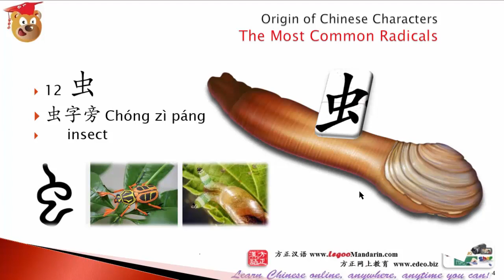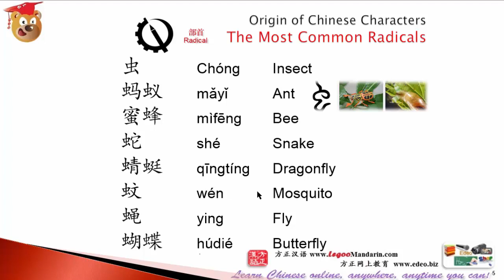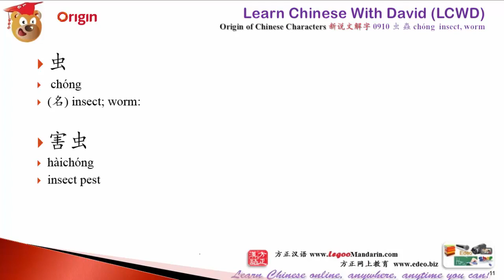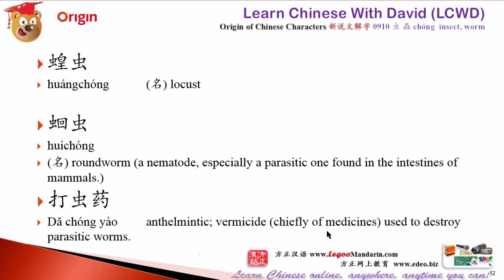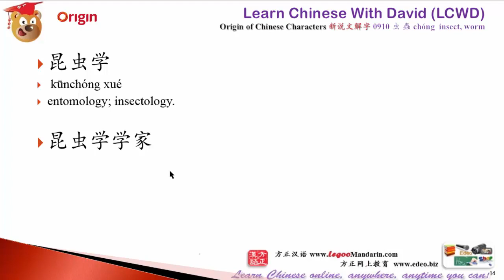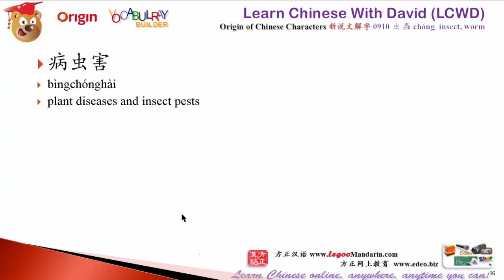Origin of Chinese Characters - 0910 虫 蟲 chóng insect, worm - Learn Chinese with Flash Cards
FLAT price $10 ONLY! HSK 2 Beginner Intensive Reading Course  (34 HD Videos, 7.5 Hours)
No Ads, Life time access!